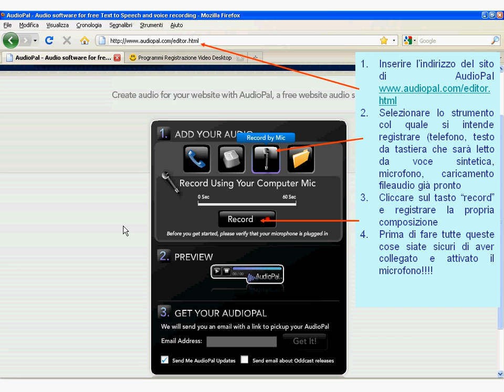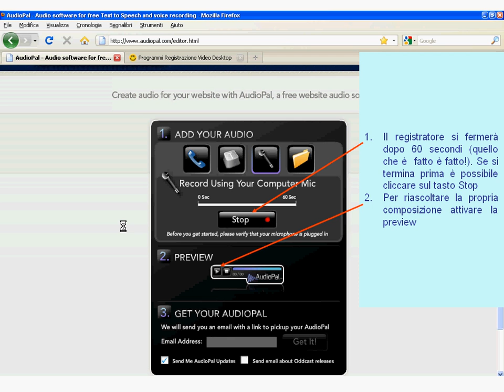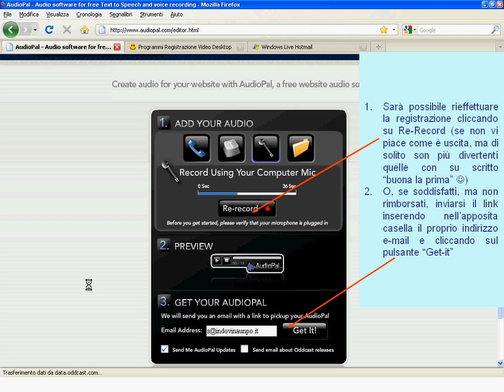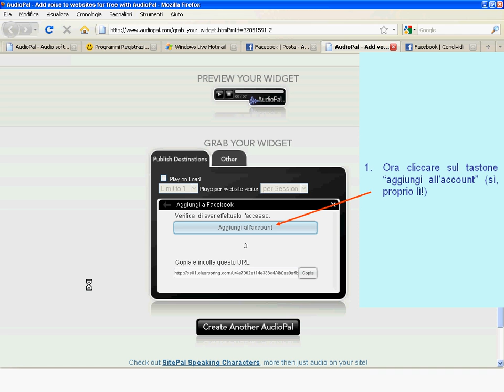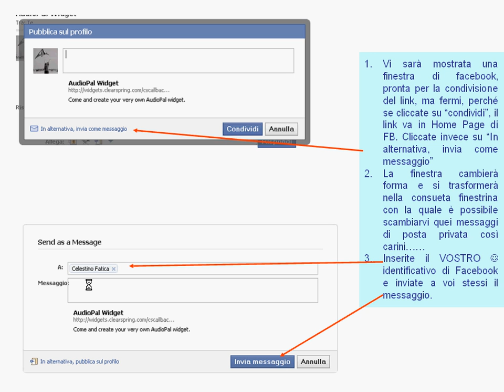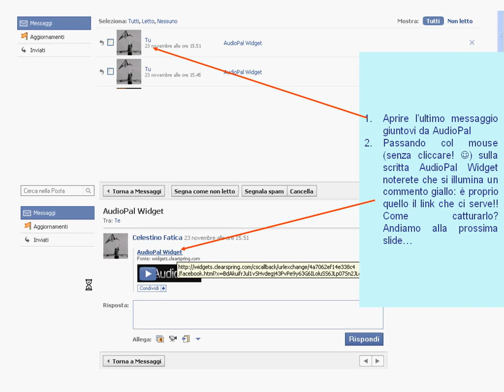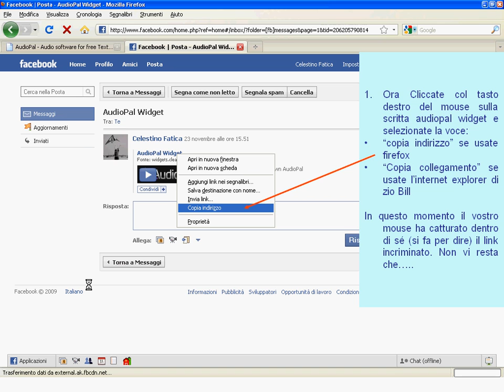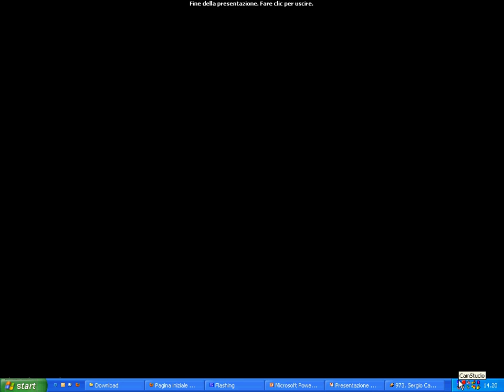PostSuRadioLontra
Come postare un contenuto audio sulla bacheca di RadioLontra